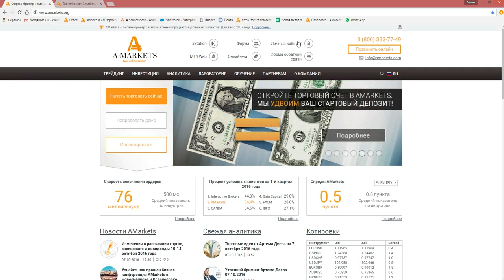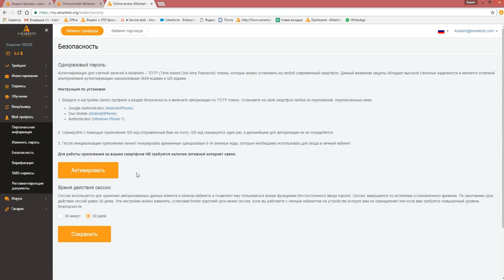Как настроить двухуровневую систему аутентификации или вход по одноразовому паролю (NEW)